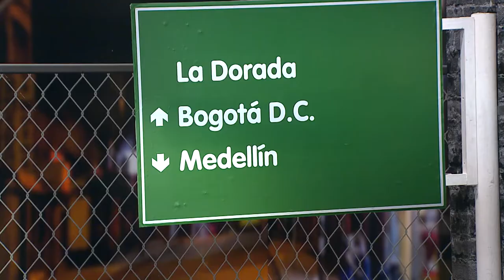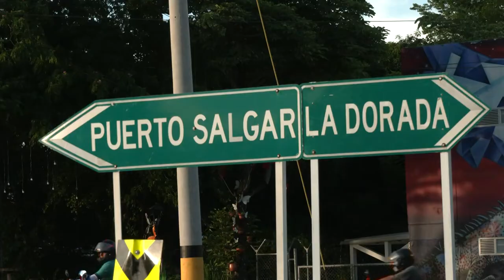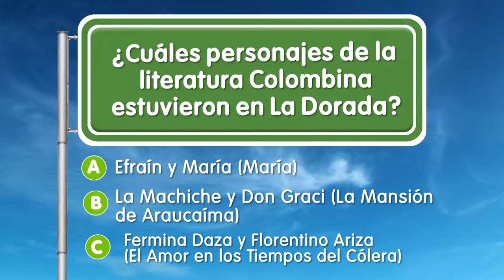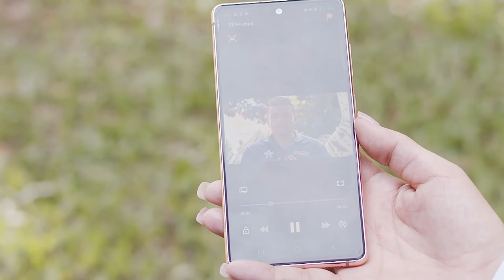La Dorada [EPM va, Camino al Barrio] - Programas Telemedellín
LaDorada ServiciosPúblicos 🔴 Estamos ((al aire)) con EPMVaCaminoAlBarrio desde La Dorada.